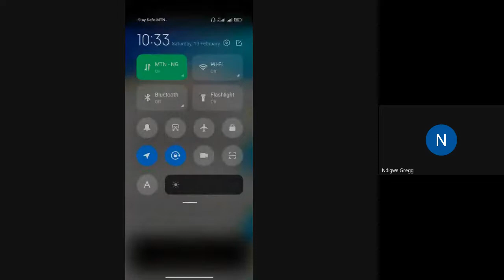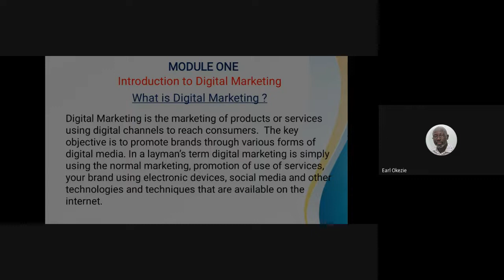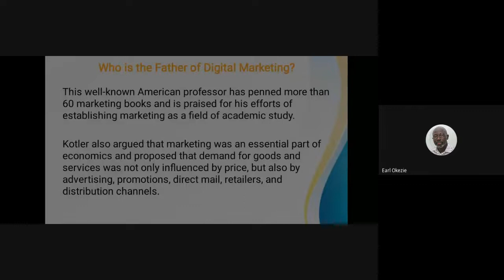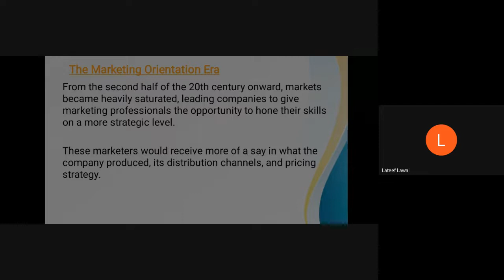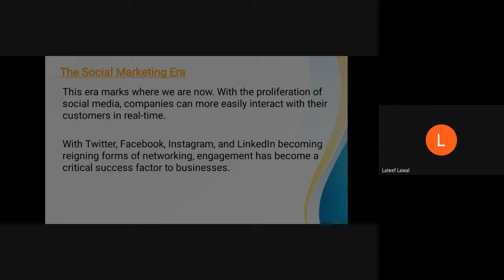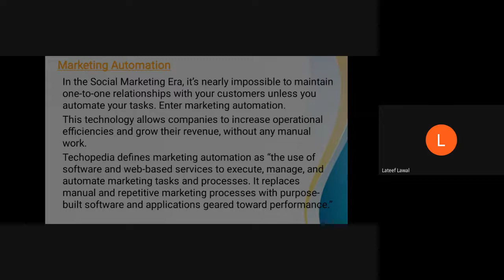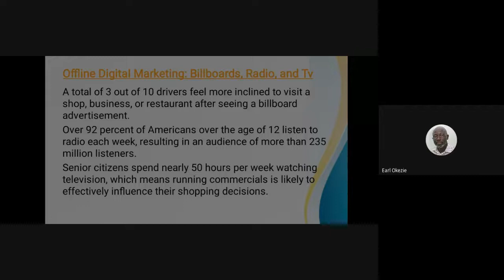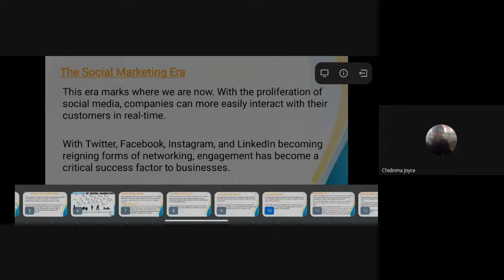Digital Marketing 1st Lecture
This video is a part of the series of videos from the mentorship program on Upskilling 5 Million African Freelancers.